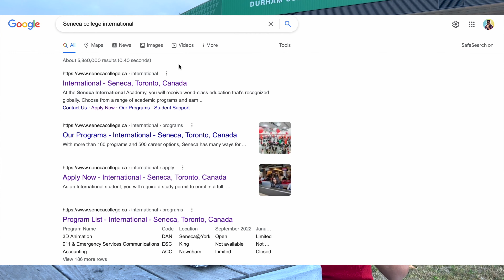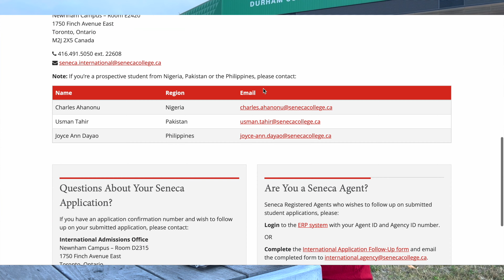Avoid this mistake or lose 6,00,000 INR fees SEPTEMBER INTAKE | September Intake 2023 Canada🇨🇦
Email Template -

Hello,

Hope you are doing good. Below are some queries related to my september intake. My student id is this …. For your refrence.

1. Are my classes going to be online or on campus ?
2. If my classes are online, can I attend it online from India ?
3. What if I get refusal after attending classes will you return my fees back and in how many days ?
4. What is my last date to defer my intake in case I don’t want to go for online classes ?
5. Which is the next intake of my program ? Will you be giving priority to students who are in setember intake if they want to defer ?

Kindly possible can you answer all my doubts.

Darshan Patel.

Email it to your respective college international department.